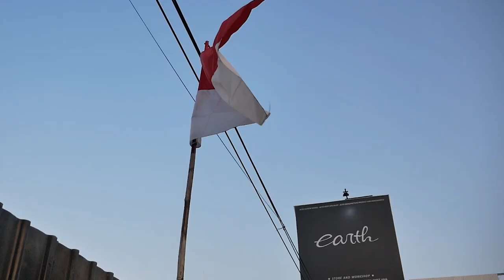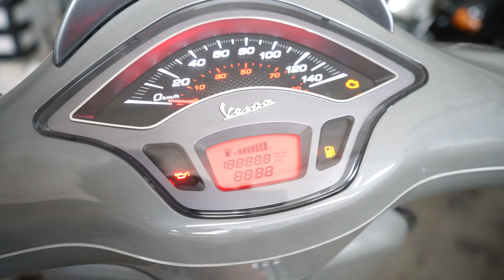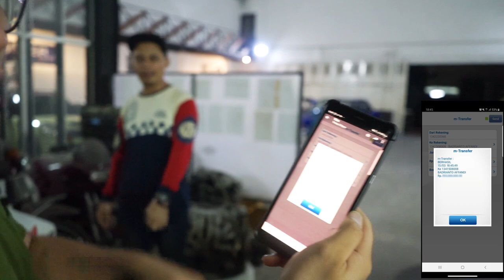ADA MOGE LAGI COATING DI EARTH, MAU DI BAWA OWNER MALAH DI BELI ALVIN SAMPE DILEBIHIN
Hello Earth!
WELCOME BACK WITH US, DI VIDEO KALI INI KAMI MENDAPAT PROJECT COATING MOTOR GEDE 1000 CC, NAH UDAH BERES NIH GUYS, PAS MAU DI BAWA MALAH DI TAWAR ALVIN SAMPE DI LEBIHIN DARI HARGA BELI, GOKIL GUYS, YUK TONTON BARENG GUYS